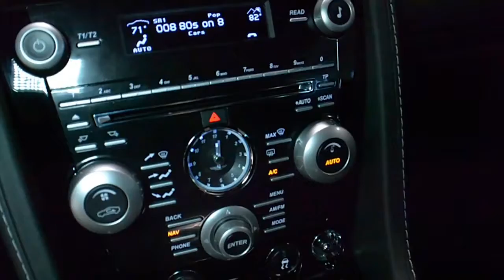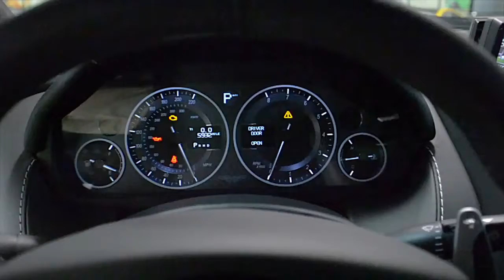2009 Aston Martin DBS Metallic Black L0778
This is a smoke free Carfax certified 2009 Aston Martin DBS coupe equipped with a 6.0L 510HP V12 engine and a 6-speed automatic with sport shift transmission and RWD. This car is finished in a stunning Metallic Black exterior color and Black leather with Alcantara headliner, seat and door inserts, along with Carbon Fiber and Piano black veneer trim and Silver contrast stitching throughout.
+ Navigation
+ 2/2 seating
+ Homelink sys
+ Bluetooth
+ Power adjust / heated / memory seats
+ Bang & Olufsen audio
+ Alcantara
+ Carbon Fiber interior trim
+ Piano black veneer interior trim
+ Parking sensors F/R
+ Carbon Fiber front splitter and rear diffuser
+ Silver painted double-spoke sport whls
+ Black calipers